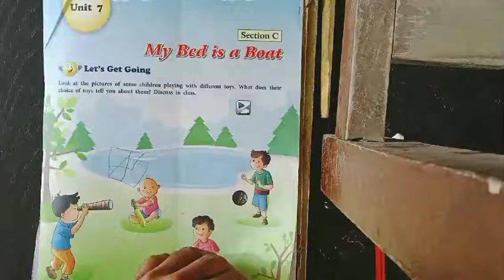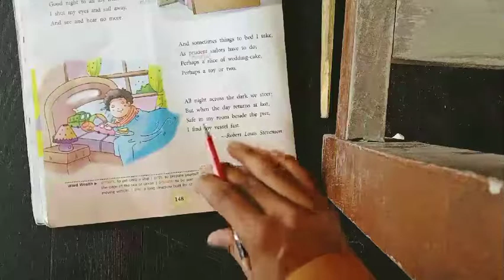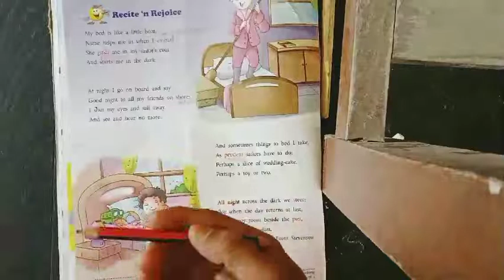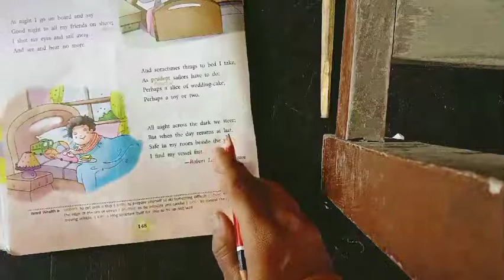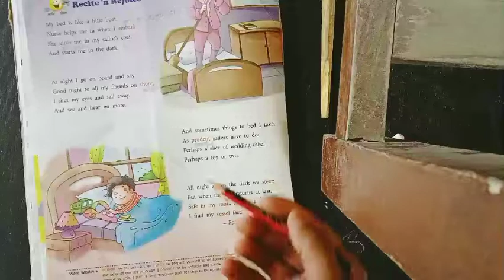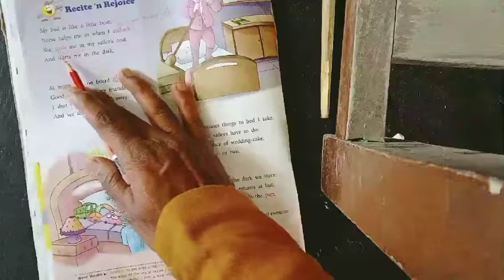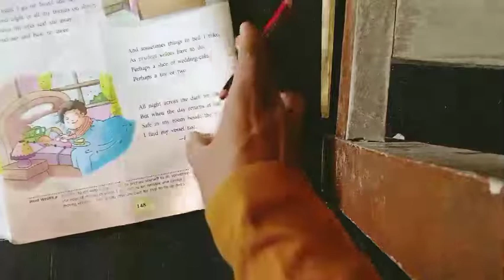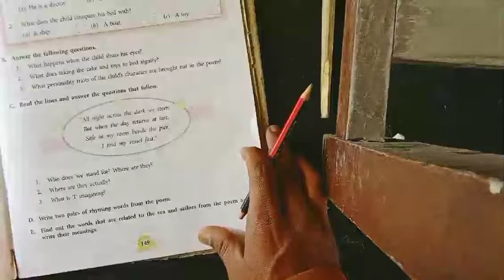Class 5 English literature My Bed is A Boat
Chapter is My Bed is A Boat